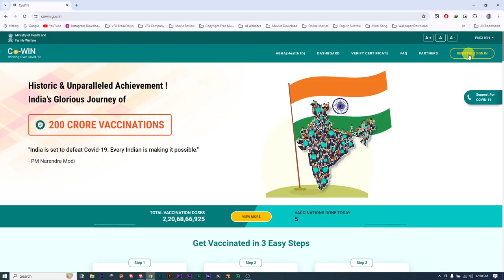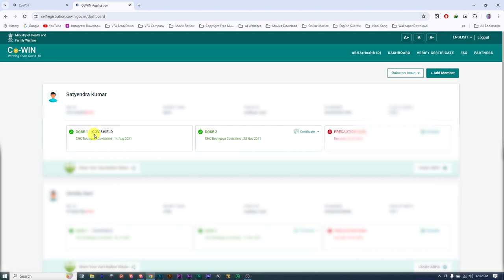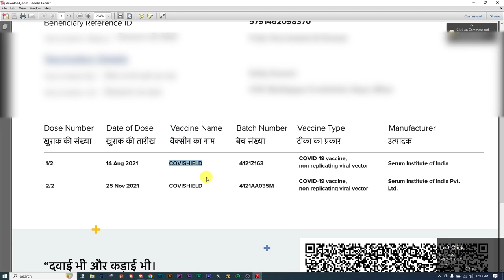How To Check Which Vaccine You Take - COVISHIELD OR COVAXIN | Risk Of Covishield | Solutionwala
कैसे चेक करे की हमें कौन सा वैक्सीन लगाया गया है | How To Check Which Covid Vaccine You Take  - COVISHIELD OR COVAXIN | How To Download Corona Vaccine Certificate To Check Vaccine Name | Covishield Vaccine Side Effect

► Others Titles for search:
how to download vaccine certificate
covid certificate download
how to download covid vaccine certificate
kaise check kre ki hme  kon sa vaccine lagaya gya
corona vaccine certificate kaise download kre
how to donload corona vaccine certificate 2024
corona vaccine covishield

► Titles For Channel Search :
solution wala
solutionwala
solutionwalaa
solution walaa
solutionwala video
solutionwalaa videos
Problem Solver Channel
Solutions Hub
Fix It with Solutionwala
Solutionwala's Tips and Tricks
Quick Fixes with Solutionwala
Solutionwala's Help Center
Get Answers with Solutionwala
Solutionwala's Quick Tips
Pro Tips from Solutionwala
The Solutionwala Channel

This is a Official YouTube Channel Of SolutionWala dedicated to make any type of solution video that occurs in our daily life whether it's related with Mobile, Computer Software Or Hardware. This Channel also makes tutorial video on computer education but all under section 107 of the copyright Act 1976, allowance is made for FAIR USE for purpose such as criticism, comment, news reporting, teaching, scholarship and research.